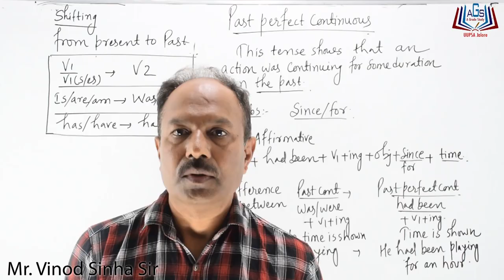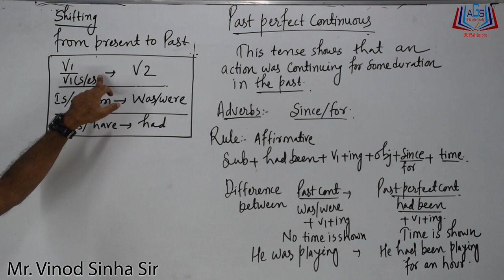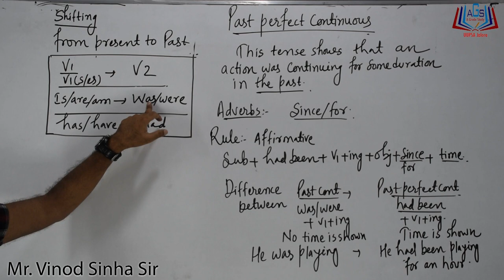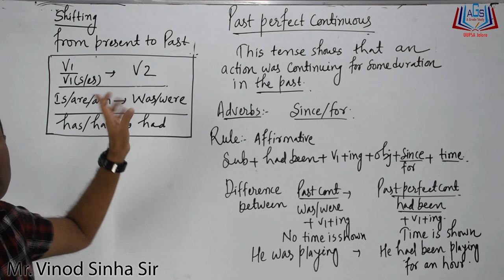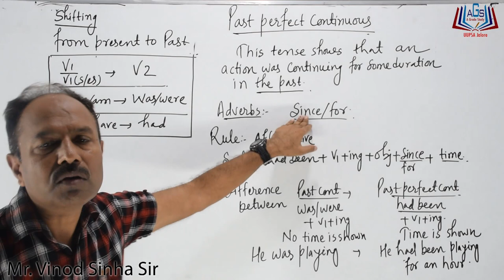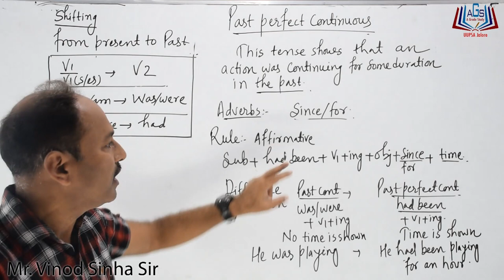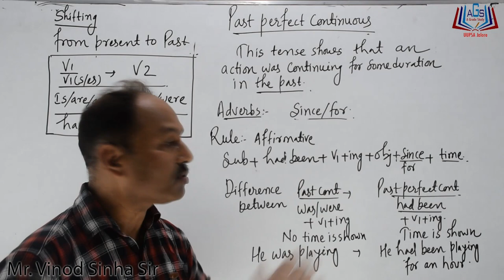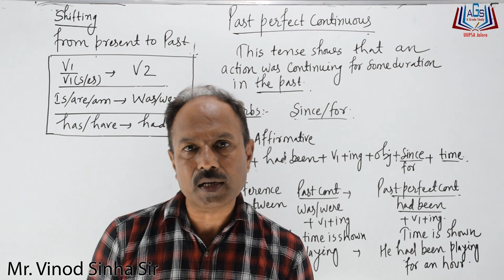How to learn English? (Past Perfect Continuous) by Mr. Vinod Sinha Sir